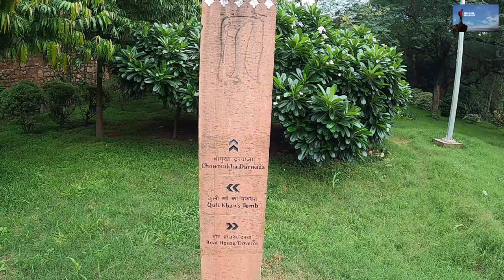Jamali Kamali Mosque and Tomb | Exploring Jamali Kamali | Pahadi Vlogger | Vlog #8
This video is about Jamali Kamali Mosque, Tomb and Jamali kamali Park.

Jamali Kamali Mosque and Tomb, located in the Archaeological Village complex in Mehrauli, Delhi, India, comprise two monuments adjacent to each other; one is the mosque and the other is the tomb of Jamali and Kamali. Their names are tagged together as "Jamali Kamali" for the mosque as well as the tomb since they are buried adjacent to each other. The mosque and the tomb were constructed in 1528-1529, and Jamali was buried in the tomb after his death in 1535.

Jamali was the pseudonym of a Sufi saint poet who was given a high position in the courts of Sultan Sikandar Lodi as well the first two of the Mughal emperors Babar and Humayun. Kamali has been variously described as his follower, wife, lover and brother with the person's real identity lost in history. Their tombs in its complex give the mosque its name.

Construction of this elegant mosque was completed during Humayun's time and was the precursor of the elegant construction style that symbolises the Mughal era in India. Built in red sandstone it has beautiful arches and domes.

The atmosphere was serene especially due to absence of any crowd in the afternoon. It offers a great location for photography. It is the best maintained and elegant building in the premises, located opposite the Metcalfe's Folly with the stables behind it.

Entry to the Mehrauli Archaeological Park is free for all and the place is a must visit place in New Delhi.

Also, please visit our Facebook page and Instagram and like and follow on social media.

Also, please visit our other videos Like:
Suggestion Video:- Also Please watch

Camera: GoPro Hero 8 Black
Vlogging Case : Ulanzi G8-5
Mic: Rode Wireless-Go